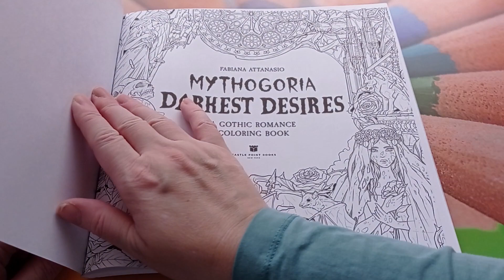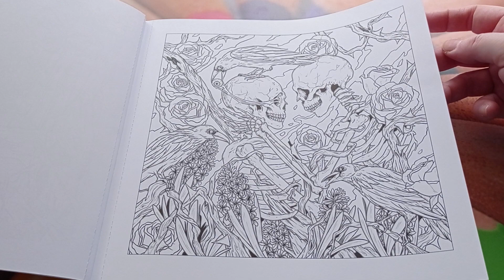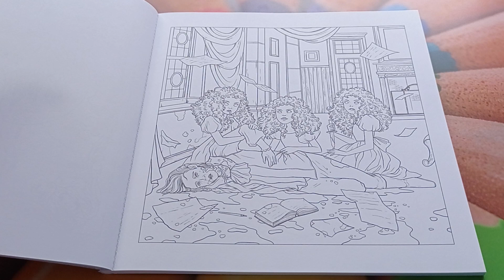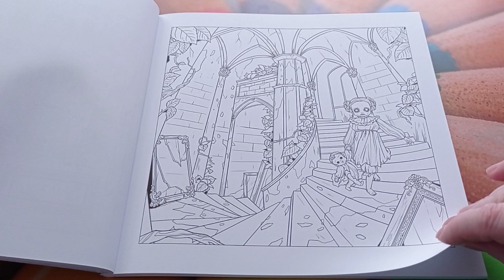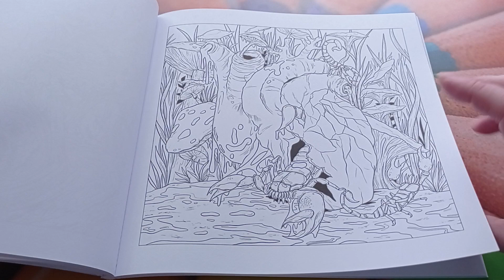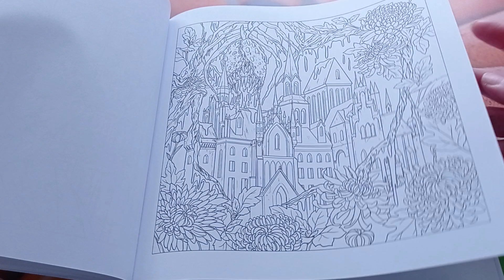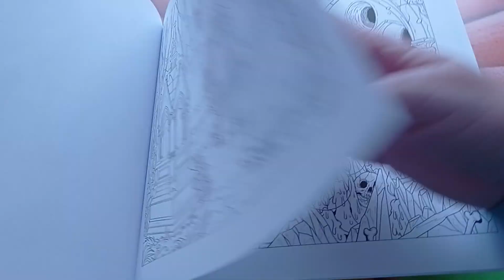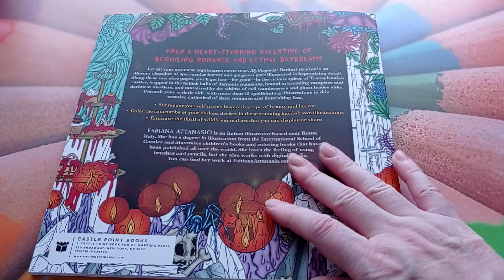Listování novými omalovánkami - Mythogoria Darkest Desires